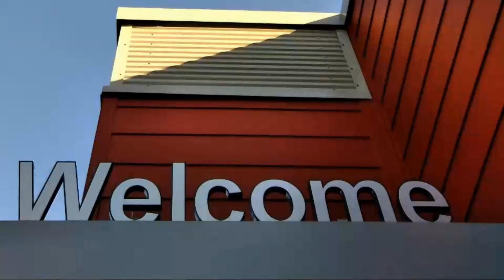Homelander vs Miles Morales and Miguel O Hara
In this video we describe how a fight between Homelander vs Miles Morales and Miguel O Hara would go.